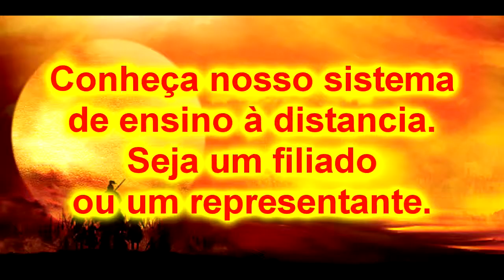Siam Ishi ryu Jujutsu e Muay Boran Clinch médio e uso e torções